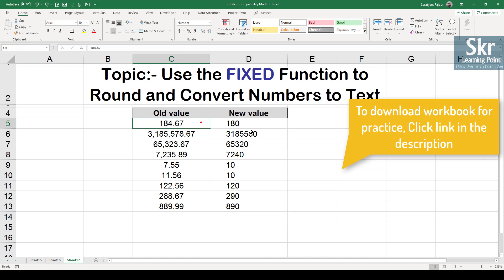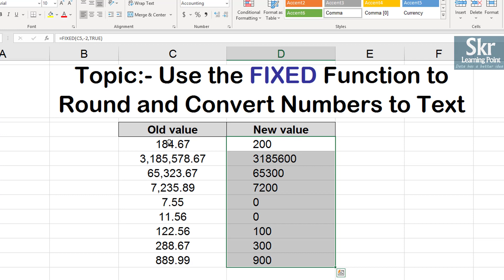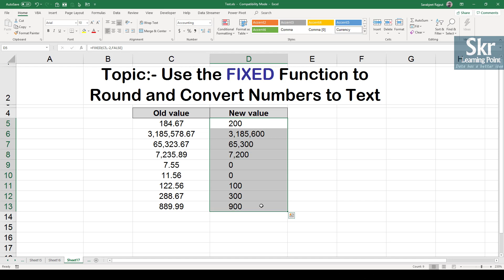Excel in Hindi- How to use FIXED Function